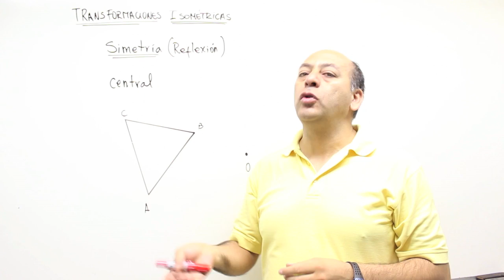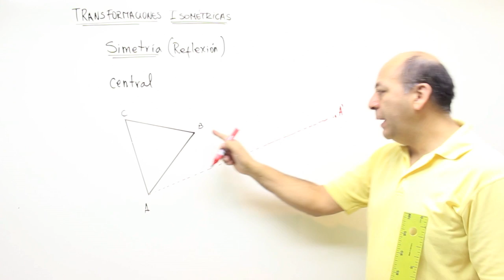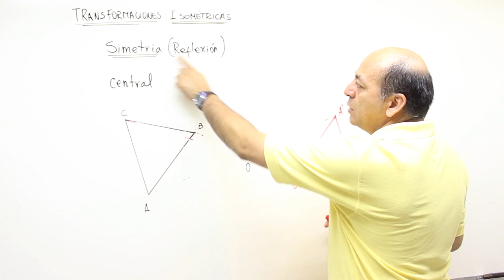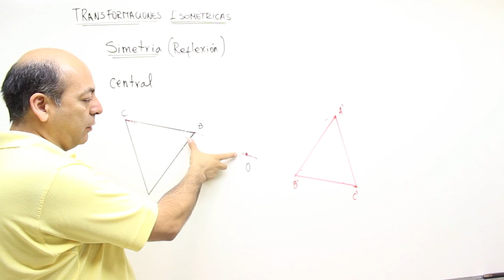Transformaciones Isométricas 7